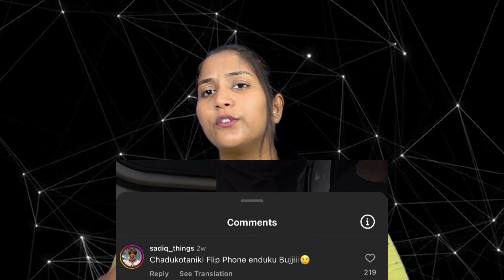The Cunning Strategy of AYE JUDE || EDI VINU?